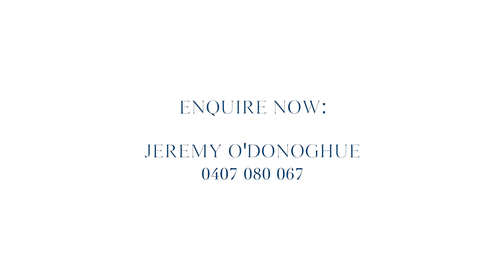4 34 George Crescent, Fannie Bay NT